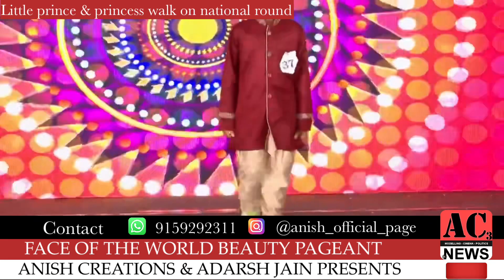Face of the world International beauty pageant little prince & princess national costume round